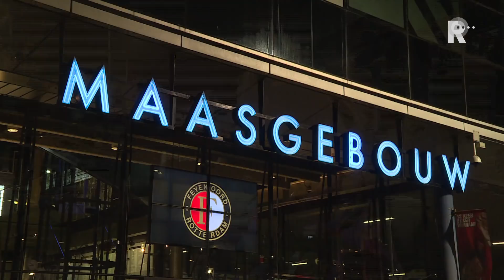Marijke Mulder (woordvoerder Stadion op Zuid): 'We voelen ons gehoord'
Er wordt al maanden over Feyenoord City gesproken door voor- en tegenstanders, maar verschillende supportersgroepen van Feyenoord hebben niet het idee dat er naar hen werd geluisterd. Maar daar is woensdagavond verandering in gekomen. De Algemeen Directeur van Feyenoord had een afspraak met de supportersgroepen in de Kuip. De bijeenkomst werd georganiseerd door supportersvereniging FSV De Feijenoorder. Daarbij werden gedachten uitgewisseld over Feyenoord City. Ook supportersgroep Stadion op Zuid was van de partij.De actiegroep Stadion op Zuid is een tegenstander van het nieuwe stadion en wil dat de directie en de Raad van Commissarissen van Feyenoord van Feyenoord City afzien. De groep wil dat er nog steeds goed gekeken moet worden naar de renovatie van De Kuip.Woordvoerder Marijke Mulder: : We hebben onze zorgen ten aanzien van het spelersbudget, het ontwerp van het stadion en de mobiliteit besproken. Per onderwerp hebben we aangegeven welke risico&apos;s we zien.&quot;Stadion op Zuid is van mening dat de renovatie van De Kuip nooit &apos;een eerlijke afweging is geweest, inclusief de gebiedsontwikkeling&apos;. &quot;We zien juist kansen, ook voor Feyenoord, om met een veel betere oplossing een mooier stadion te krijgen.&quot;&apos;Club Feyenoord anders dan Feyenoord City&apos;Kees Lau leidde als voorzitter de bijeenkomst tussen de verschillende Feyenoord-groepen en De Jong. Volgens hem was het een &apos;goed gesprek&apos;. &quot;Er is een goede gedachtewisseling geweest. Mensen konden duidelijk vertellen wat zij van het plan vonden en of zij een toekomst zagen in een nieuw stadion. Voor een groot deel zagen mensen dat niet&quot;, aldus Lau.De Jong heeft volgens Lau duidelijk kunnen maken wat de positie van de club Feyenoord is in de zaak rondom Feyenoord City: &quot;Feyenoord is iets anders dan Feyenoord City. Onder supporters leeft een slecht gevoel over het participatiemoment dat Feyenoord City organiseert, dat het niet wordt meegenomen in de besluitvorming en dat het meer &apos;vinkjes op het dashboard zijn&apos;. De Jong heeft duidelijk gemaakt dat hij wel in gesprek wil met de supporters om hen te horen.&quot;Luisterend oorMulder meldt dat De Jong bij Stadion op Zuid gezien wordt als &apos;een hoeder&apos; om de zorgen van de supporters mee te nemen en te zorgen dat er een goed plan komt. Ze spreekt van een open dialoog met de Algemeen Directeur en meldt dat er vervolggesprekken zullen komen.&quot;Bij De Jong voelen we ons gehoord over de punten&quot;, aldus Mulder. &quot;Wij hebben het idee dat Feyenoord City te weinig doet met de zorgpunten. We hebben met hem een luisterend oor gevonden.&quot;[article:175337:Stadion op Zuid in gesprek met Jan de Jong]Ook geeft Mulder toe dat Stadion op Zuid eerder op woensdagavond &apos;een stevig statement&apos; publiceerde over het plan van Feyenoord City. &quot;Ik waardeer hoe De Jong hiermee is omgegaan. Hij heeft aangegeven dat bijvoorbeeld een beslissing over de tweede tranche van de ontwerpvergoeding richting Feyenoord City nog niet genomen is&quot;, besluit Mulder.